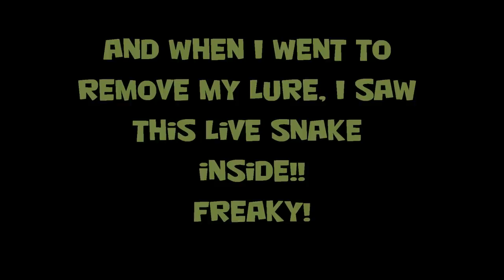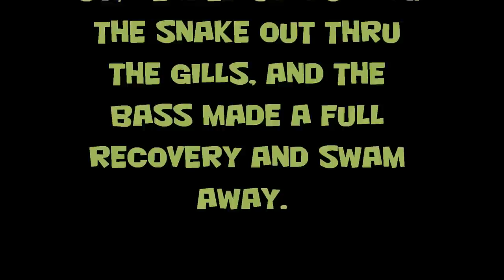LIVE Snake in mouth of caught Bass !!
Caught this largemouth bass and a LIVE snake was inside its stomach!!  Totally freaky, what are the odds of catching it while the snake was still alive!??   Caught in our neighborhood lake in MIssouri.

**In response to some questions:  I did not record it, but after I released the bass with the snake intact, it swam away a few feet, but then hovered along shore, appearing distressed.  So I grabbed it in the shallow water and pulled the snake out of its gill, then let the bass go and it swam away.  The snake's head seemed pretty mangled, it writhed about in the water.

A portion of this video was aired on The Weather Channel, Weather Geeks (about 13 min. in).  Pretty cool!